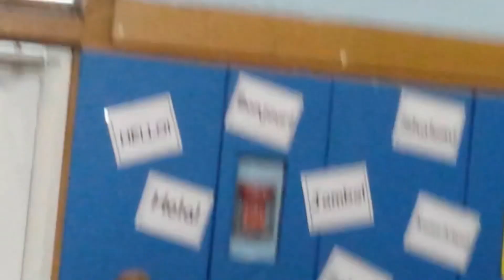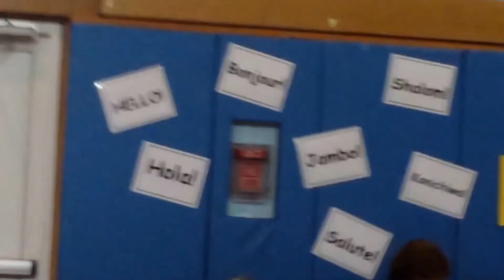Romi 1st Grade Graduation